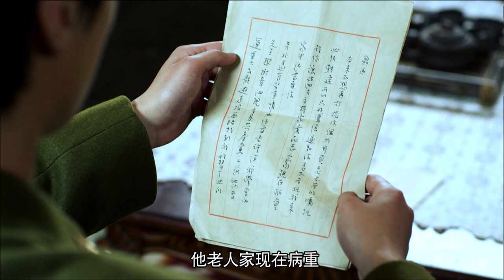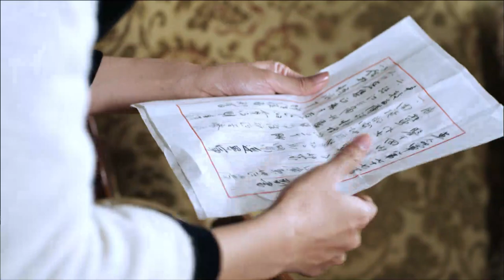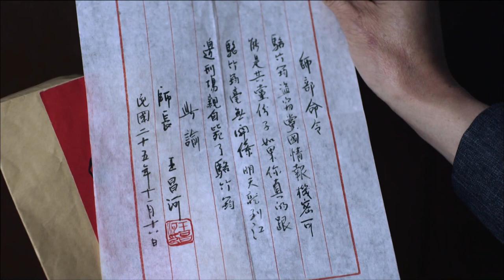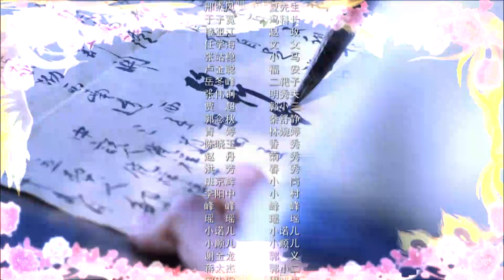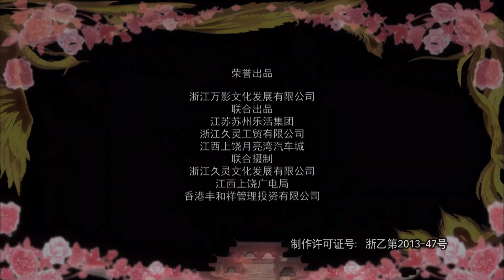年代传奇电视剧【豪门寡妇 】24 少女误入深宅，开始了凄美错爱，拧巴人生，畸变争斗。（李彩桦 张宇菲 何 建泽）中国电视剧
主演#李彩桦#张宇菲#何建泽
在邹府这个封闭而神秘的深宅大院里，人们过着行尸走肉般的生活。直到身份低微的落魄秀才之女骆竹筠阴差阳错嫁入人丁不旺的富豪之家，又机缘巧合得掌大权，才打破了原来看似平静的生活。
寡妇掌门的愤恨、人际之间的明争暗斗。后世两代的女人们，摆弄着这艘风雨飘摇的巨舟，然而，这仅仅是一连串凄美错爱、拧巴人生、畸变争斗的开始。